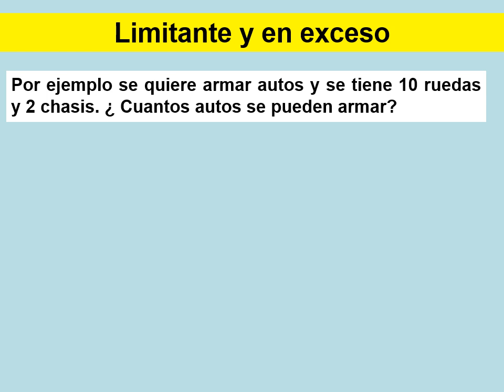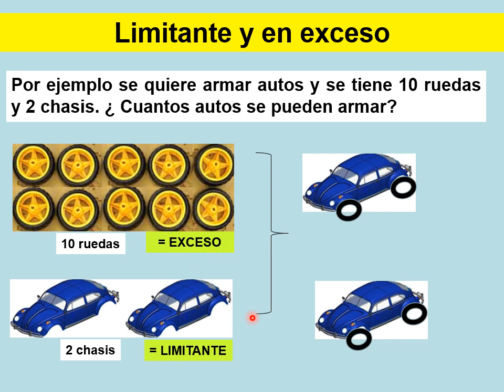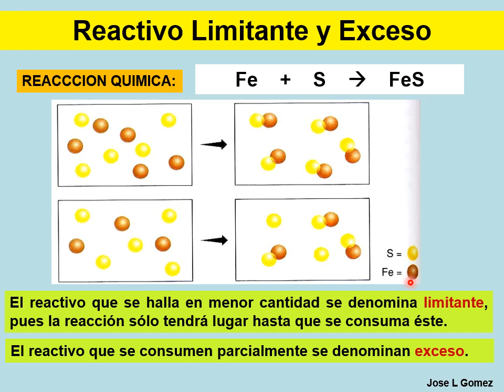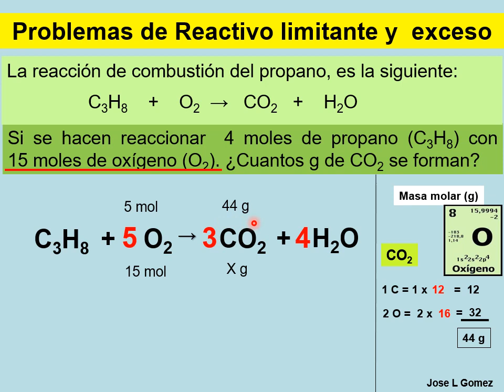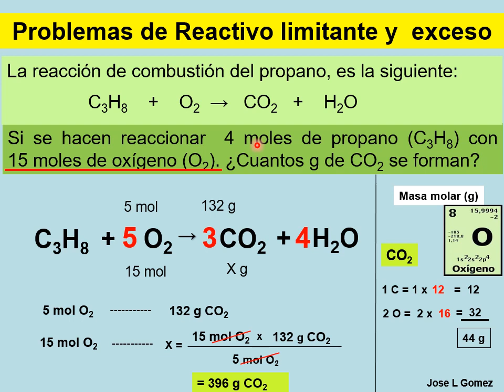REACTIVO LIMITANTE y EXCESO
Explicación de concepto de reactivo limitante y en exceso. Resolucion de problema de aplicacion.